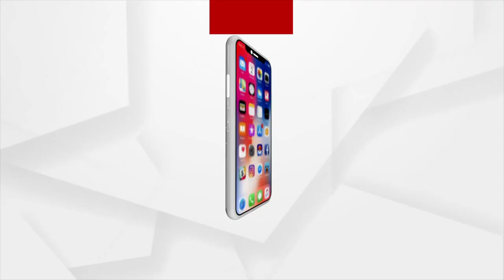ସୁବାସ ସିଂହଙ୍କ ବଡ଼ ଫତୱା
ଆମ କଥା ମାନ ନହେଲେ ଯିବ ମାଲକାନଗିରି ।